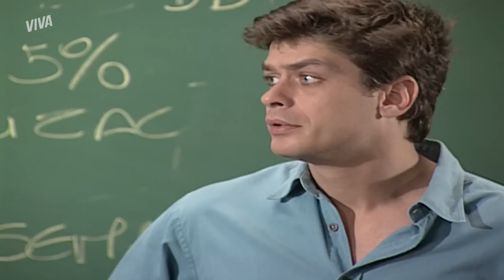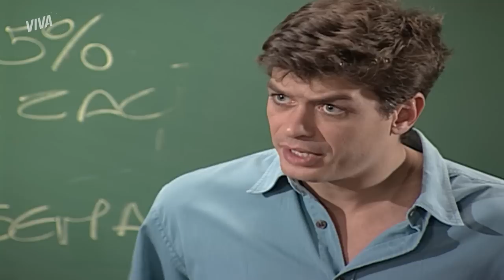CHEGA! 😡 EDU DÁ SOCO EM LEANDRO E LEVA LIPE PRA MORAR COM ELE | CORAÇÃO DE ESTUDANTE | MELHOR DO DIA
Rosana contou o que viu pra Edu e ele não perdeu tempo: invadiu a casa de Mariana, colocou um basta em Leandro e buscou Lipe pra morar com ele. Além disso, o professor ainda deu um soco na cara do vilão! 🗣️

Capítulo 135, dia 12 de abril de 2023, quarta-feira.